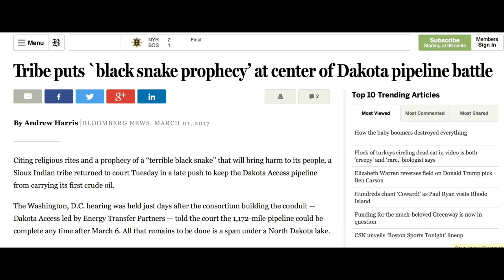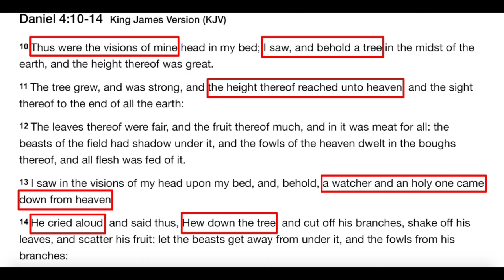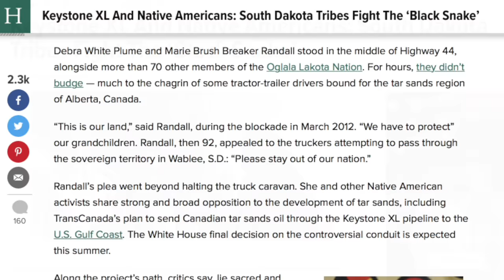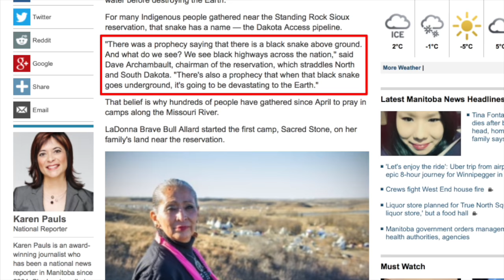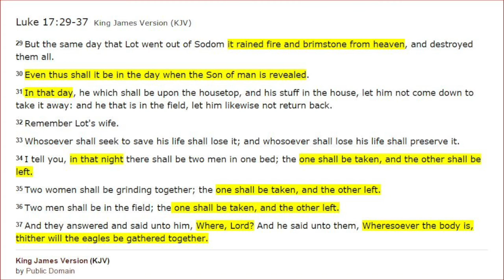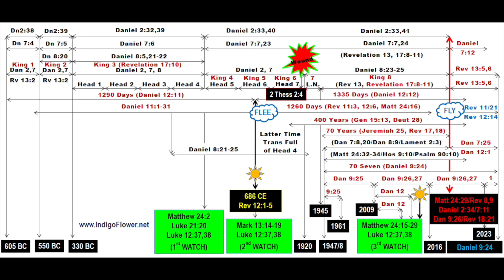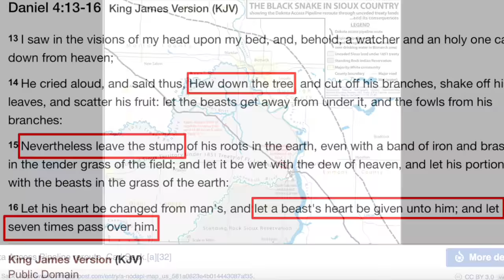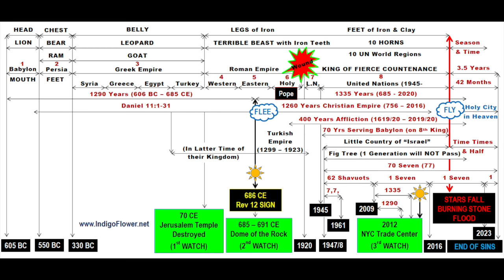Black Snake: Bible/Sioux Prophecy Connect 2017!